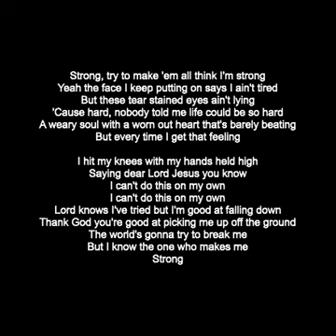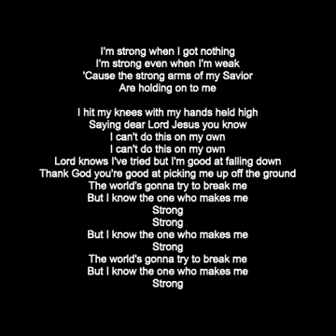Anne Wilson - Strong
Strong, try to make 'em all think I'm strong
Yeah the face I keep putting on says I ain't tired
But these tear stained eyes ain't lying
'Cause hard, nobody told me life could be so hard
A weary soul with a worn out heart that's barely beating
But every time I get that feeling

I hit my knees with my hands held high
Saying dear Lord Jesus you know
Lord knows I've tried but I'm good at falling down
Thank God you're good at picking me up off the ground
The world's gonna try to break me
But I know the one who makes me
Strong

Strong, like my daddy always told me so
There's a place you can always go when you got nothing
And then he handed me the one thing
That's strong, doesn't matter how old it gets
There's power in the words in red in this old bible
And when I'm desperate for revival

Strong
Strong

I'm strong when I got nothing
I'm strong even when I'm weak
'Cause the strong arms of my Savior
Are holding on to me

Strong
Strong
Strong
Strong